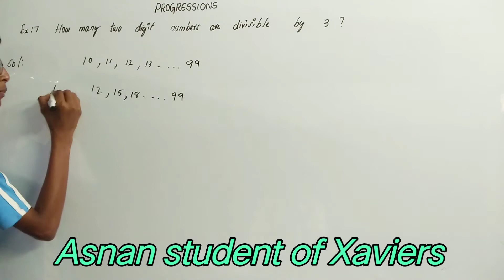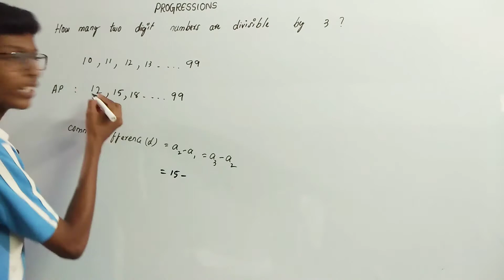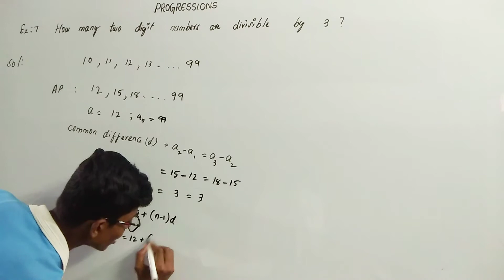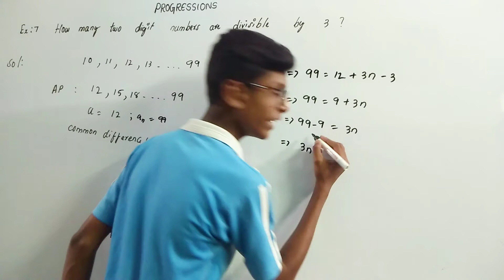Progressions / example 7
in this video example 7, chapter 6, progressions of class 10 explained in english by student of st.xaviers high school, balanagar